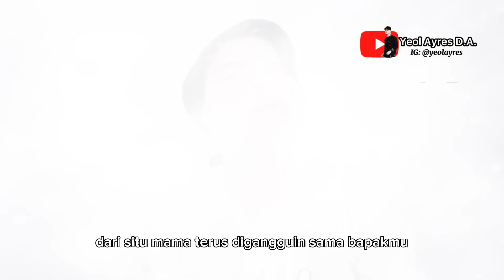KISAH CINTA MASA MUDA MAMA (The Movie): Awal Mula Mama & Papa Kenalan Di Masa Sekolah 😂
Alhamdulillah konten spesial yang udah lama kalian request akhirnya jadi jugaaa 😍

Jadi ini guys asal mula kisah cinta mama dan papa Tabe wkwkwk! Siapa yang mengsalting dan merinding ngeliat kisahnya? 😭💔 hahaha

Terima kasih udah nonton dari awal hingga akhir ya! Terima kasih udah like, komen dan share ❤️ nantiin terus konten-konten moodbooster berikutnya! Jangan bosen bosennnnnn!!

Happy wathcing!